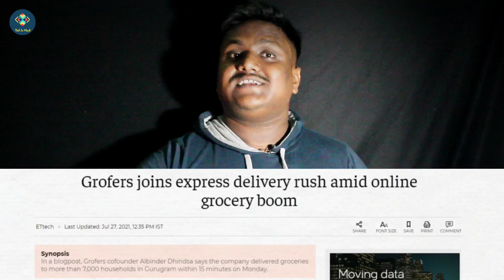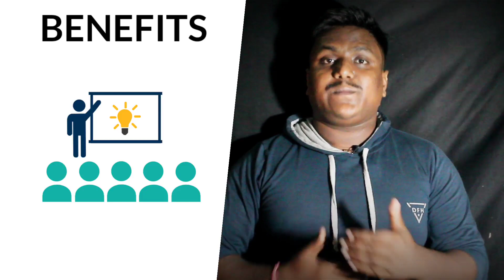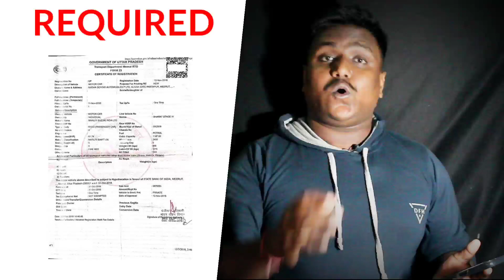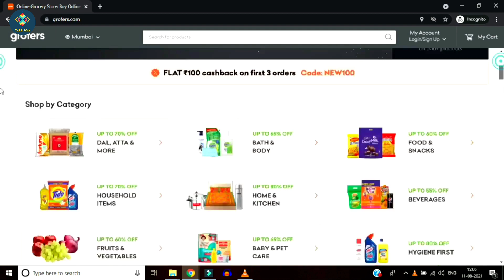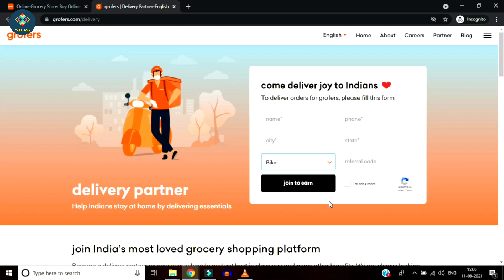Grofers Kaise Join Kare | Grofers Delivery Boy Salary | Grofers Me Job Kaise Paye |TIH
Video Chapters👇👇

0.00 - Introduction
0.55 - Grocers New Update
1.20 - Benefits Grofers Delivery Job
2.50 - Document Requirements
3.45 - Sallary Structure / Income
6.22 - How To Apply Online

Topic Cover

grofers job
grofers jobs apply
grofers job vacancy
grofers job in kolkata
grofers jobs reviews
grofers delivery job
grofers me job kaise paye
grofers company job
grofers delivery boy salary
grofers delivery job
grofers delivery franchise
grofers delivery review
grofers delivery boy salary in delhi
grofers delivery job in kolkata
grofers delivery app
grofers delivery boy salary in kolkata
grofers delivery boy salary in gurgaon
how to join grofers delivery boy
how to join grofers as seller
how to join grofers
how to apply for grofers delivery boy
new delivery jobs 2021
new delivery job
new delivery
new delivery job 2021
new delivery company
delivery boy jobs
delivery boy job apply
delivery boy job
delivery boy job in flipkart
delivery boy job in amazon
delivery boy job in zomato
delivery boy job apply online
part time job zomato
part time job at home
best jobs
best job 2021
best jobs after 12th
best job search app
best job
best jobs in india
grofers online join
grofers online joining
grofers joining process
grofers me join kaise karen
grofers how to apply
tech in hindi
tech in hindi akash
tech in hindi zomato
tech in hindi channel
tech in hindi tips and tricks
food tech in hindi
tech help in hindi
blinkist me job kaise paye
blinkit me job kaise paye
blinkit joining
blinkist jobs
blinkist delivery boy job
blinkist grofers